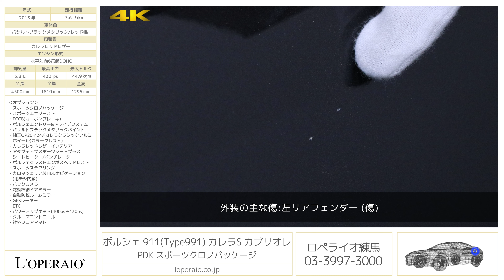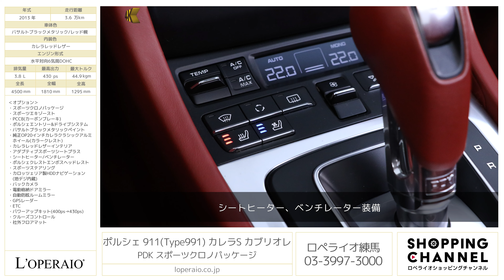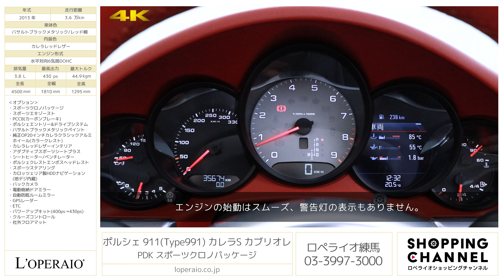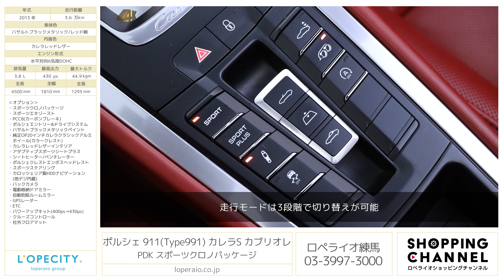ポルシェ 911(Type991) カレラS カブリオレ PDK スポーツクロノパッケージ 2013年式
バサルトブラックメタリックカレラレッドレザー/レッドソフトトップ/新車並行車/左ハンドル/7速PDK/整備記録（国内正規ディーラー）/保証書（ドイツ）/取説完備

オプション総額なんと600万円以上！フルオプションの『Carrera S Cabriolet PDK』が入庫しました！絶版NAエンジンのドライビングを存分に味わえる仕様の1台！気になるそのコンディションも極上を保っております！本国仕様の新車並行車となりますが国内正規ディーラーにて整備メンテナンスもしっかりされておりご安心頂けるお車となっております。ナビゲーションも操作性の優れたカロッツェリア製に変更されており車検も長く残っておりすぐにお乗り頂けます！即売れ間違いなしの仕様です！練馬ショールームにて展示販売中！是非お早めに！

‹オプション›
・スポーツクロノパッケージ
・スポーツエキゾースト
・PCCB(カーボンブレーキ)
・ポルシェエントリー&ドライブシステム
・バサルトブラックメタリックペイント
・純正OP20インチカレラクラシックアルミ
　ホイール(カラークレスト)
・カレラレッドレザーインテリア
・アダプティブスポーツシートプラス
・シートヒーター/ベンチレーター
・ポルシェクレストエンボスヘッドレスト
・カロッツェリア製HDDナビゲーション
　(地デジ内蔵)
・バックカメラ
・電動格納ドアミラー
・自動防眩ルームミラー
・GPSレーダー
・ETC
・パワーアップキット(400ps→430ps)
・クルーズコントロール
・社外フロアマット

‹標準装備›
キセノンヘッドライト、ＬＥＤ前ポジションランプ、ＬＥＤ後コンビネーションランプ、シルバー５連メーターパネル、４．８インチ液晶ディスプレイ、フルサイズエアバック、イモビライザー、キーレス、オートエアコン、断熱ガラス、アルカンタラルーフライニング、モデルロゴ入りドアシールガード、ＰＡＳＭ、（カレラＳは１０ミリローダウン）、電子式パワステ、電子式サイドブレーキ、ロックナット、ＡＢＳ、純正HDDナビ+地デジ

‹主要諸元›
3.8L 水平対向６気筒DOHC　400ps（チューニング済）/44.9kgm、全長4500×全幅1810×全高1295mm